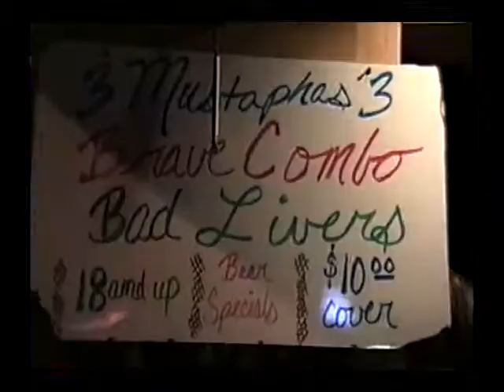Bad Livers 1